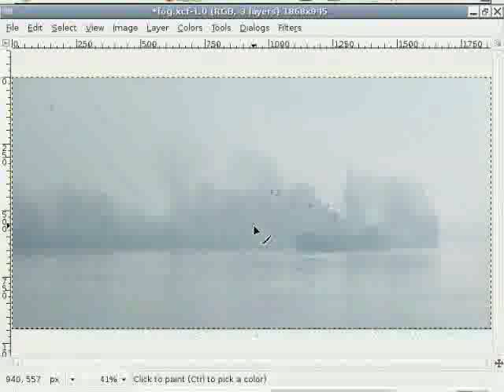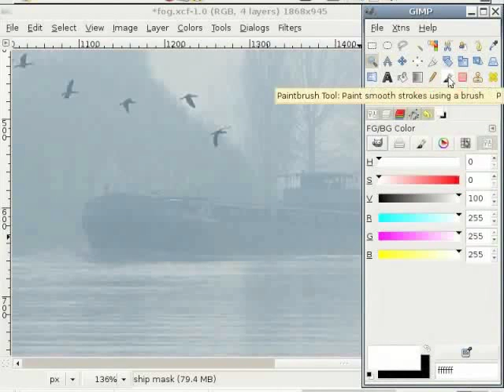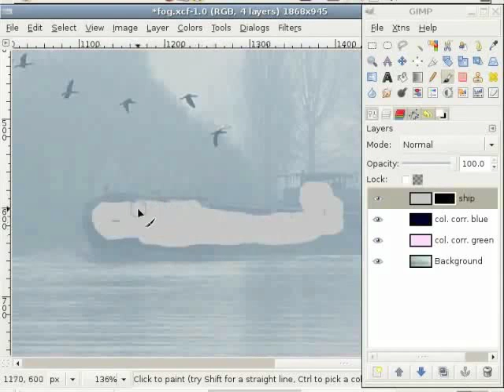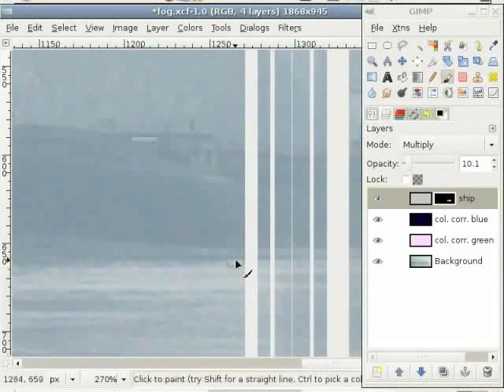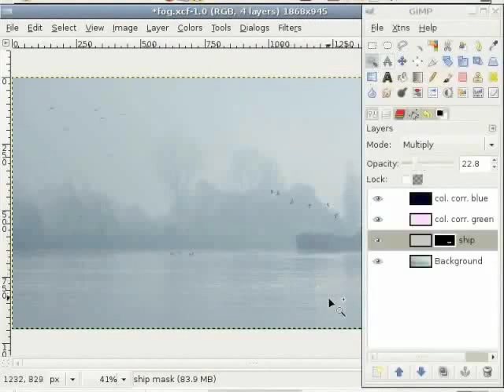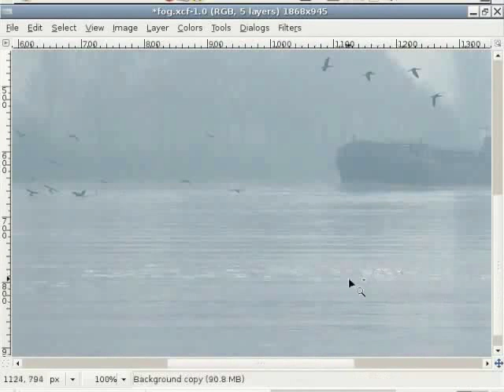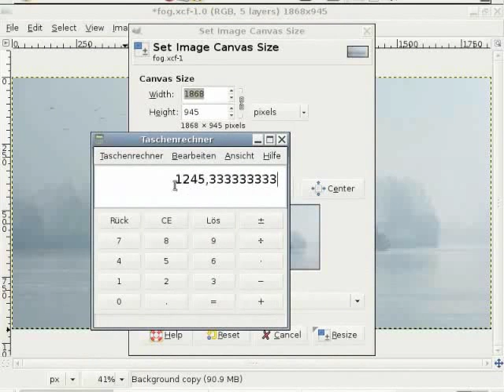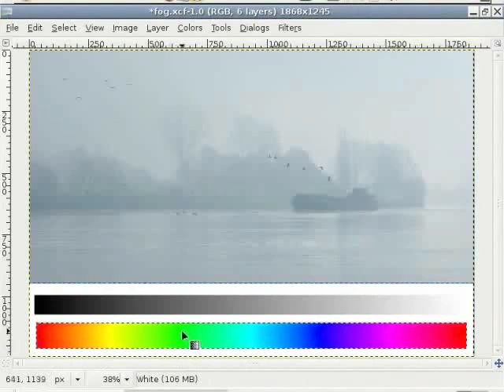Using Layers Healing Cloning Tools - Oriya